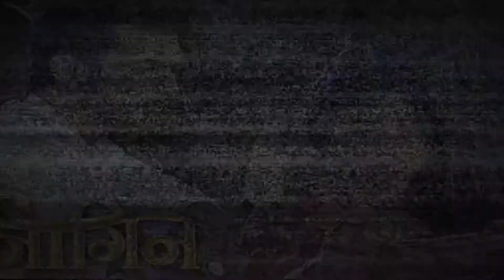Aaliya's Remarriage On Cards Raman Ishita Shagun's Clash Of Decision | Yeh Hai Mohabbatein - Updates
In the upcoming episode of Yeh Hai Mohabbatein :  Aaliya's remarriage on cards Raman Ishita Shagun's clash of decision